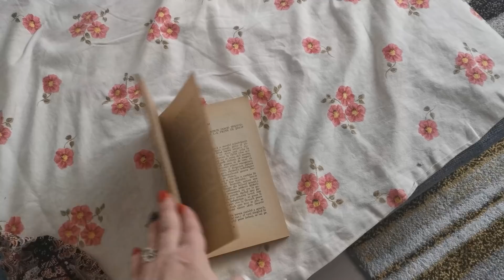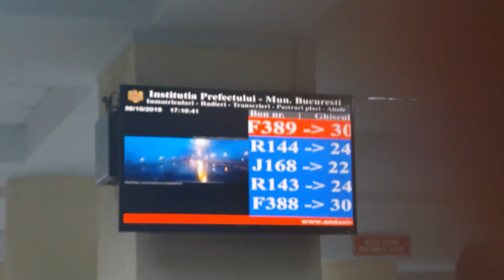VLOGTOBER #31- Sfarsit de Vlogtober 😘